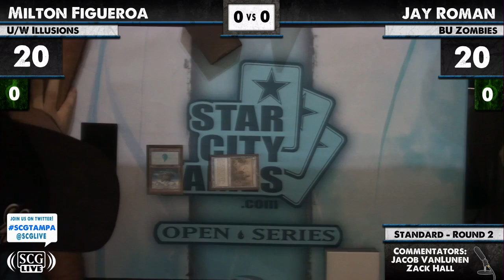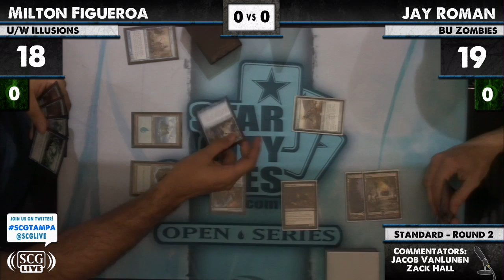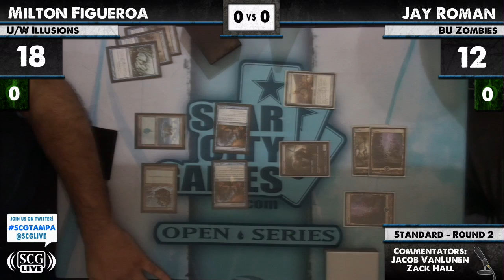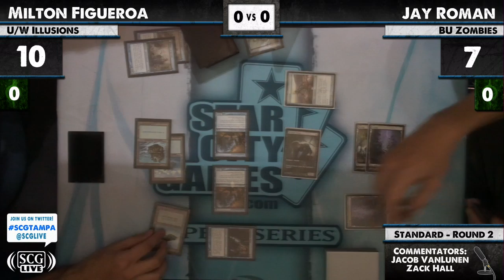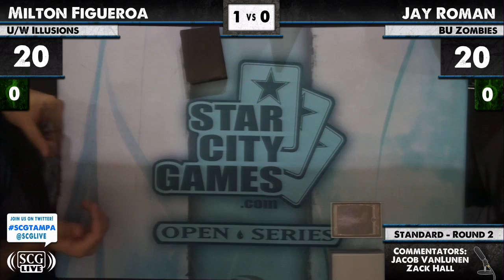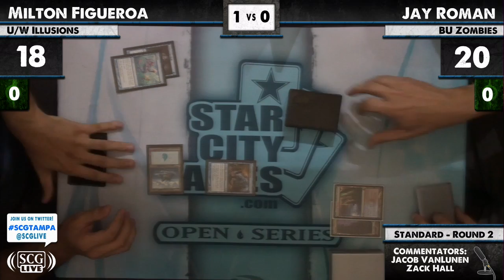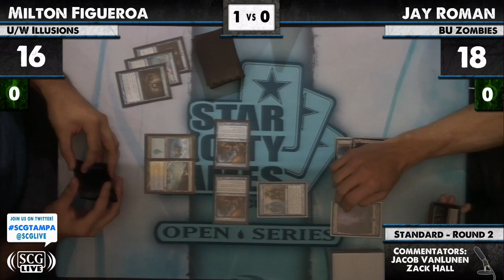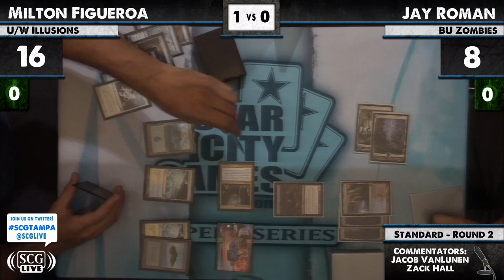SCGTAMPA: Round 2 - Milton Figueroa vs Jay Roman | Standard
From SCG Tampa on March 3, 2012